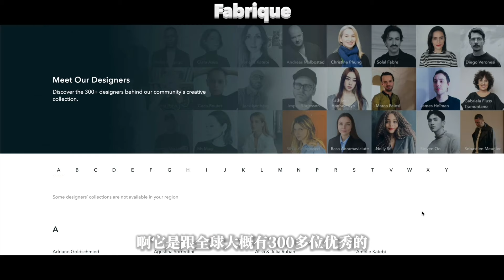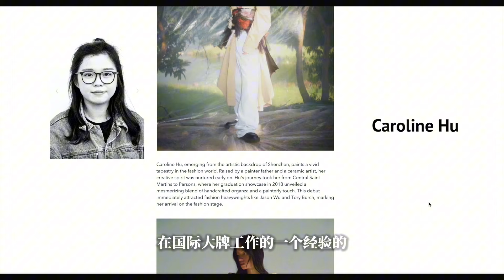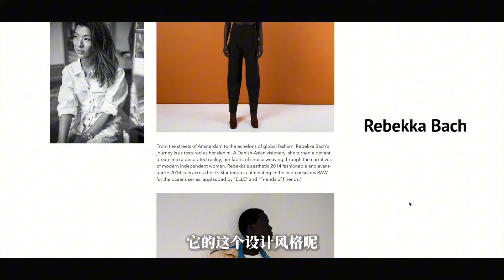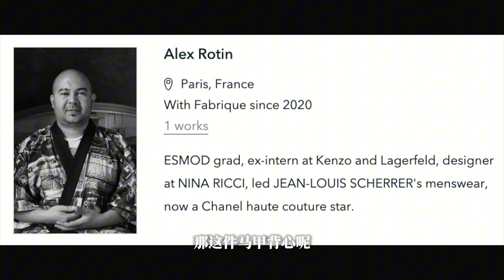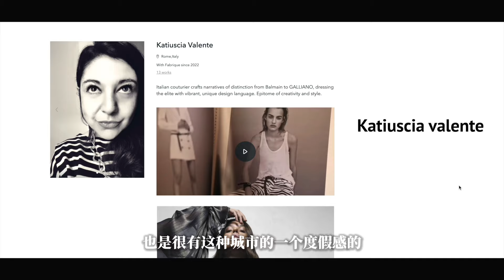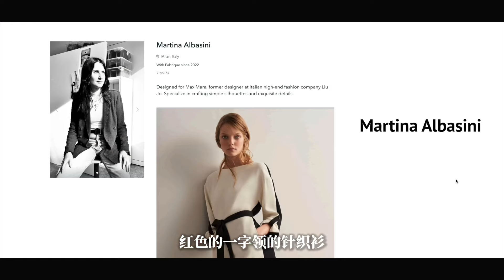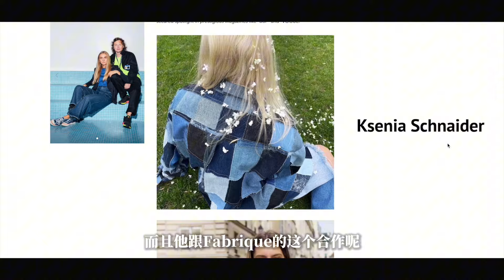6个普通人也能驾驭的『2024春夏流行趋势』🔥 | 实穿且时髦的大牌设计师单品 | “本命牛仔裤”以及“梦中情裙” | 长期主义单品 | Fashion Trends | Taranee Ji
Hi姐妹们~今年的『春夏流行趋势』视频虽迟但到！视频里分享的8件实穿且时髦的设计师单品都是我最近的心头爱，真心推荐给大家~~❤️❤️

1. 玫瑰连衣裙 size m

2. 高腰牛仔裤 size m

3. 小香风马甲背心 size s

4. 盘带绣花小黑裙 size s

5. 荷叶边小白裙 size s

6. 西装裤 size s

7. 红色一字领针织衫 size s

8. 牛仔蓝流苏连衣裙 size m

🌹其他可以找到我的地方
微博: 季_JI
💌商业合作邮箱
➰肤质状况：夏季混油，冬季混干，黄一白
➰身高体重：167cm/54kg
Hello大家！我是季季，欢迎回来我的频道～👋
我是一个热爱分享、热爱时尚的小小博主一枚😳目前坐标在美国洛杉矶🌞
在我的频道里你能看到我对时尚、美妆、护肤以及生活的分享🌿
希望我简单而又美好的分享能给你的生活带来一丝灵感💡
📽剪辑软件： Final cut pro x
📷相机：Canon M50
🎵：Free Music for Videos 👉 Music by Carl Burgundy - All I Know
🧚‍♀️折扣福利区🧚‍♀️
💡Fabrique

💡Simple Retro
声明: 本视频无任何赞助，部分链接为Affiliate Links，但并不会影响大家的实际购买价格，感谢各位的理解和支持！

♥️我们下支视频见.♥️